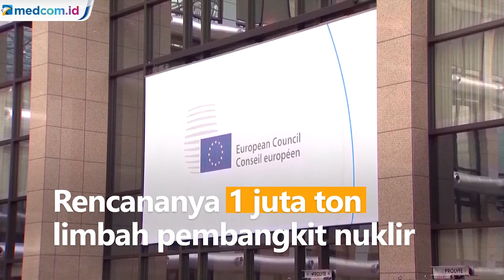Rencana Jepang Buang Limbah Nuklir ke Laut Diprotes Tiongkok dan Korsel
Keputusan pemerintah Jepang untuk membuang limbah pembangkit nuklir menuai banyak respon. Rencananya 1 juta ton limbah pembangkit nuklir akan dibuang ke laut dan disetujui oleh Amerika Serikat.

Meski pembuangan limbah baru akan dilakukan 2 tahun lagi, keputusan itu memicu protes dari Tiongkok dan Korea Selatan karena dianggap membahayakan keselamatan warganya.

Amerika Serikat tidak menentang putusan Jepang karena dianggap sesuai aturan internasional. Namun, Jepang diwanti-wanti terbuka dalam proses pelepasan limbah dan menjunjung tinggi aspek keamanan. APTN.